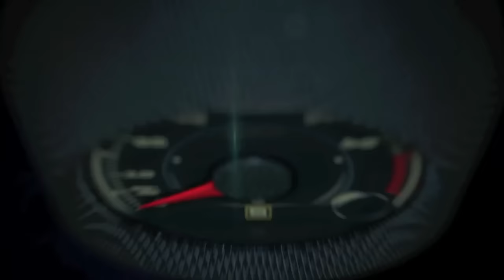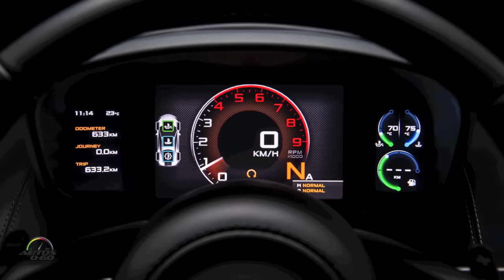Test Drive McLaren 570S 2016 en The Collection, Miami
El McLaren 570S 2016 tiene el mismo motor V8 de 3.8 V8 biturbo que emplean todos sus hermanos mayores, pero con 30% de componentes nuevos.

El primer cambio es en la potencia, que ha sido reducida a 562 caballos de fuerza, los cuales se transmiten a las ruedas traseras gracias a una transmisión SSG de doble embrague y siete velocidades.

Alcanza velocidad máxima de 203 millas por hora y logra una aceleración de 0 a 63 millas por hora en 3,2 segundos y 9.5 segundos para superar la barrera de las 120 mph.

La familia de modelos Sports Series tiene un precio inicial de $189,605 para el McLaren 540C Coupé y de $215,563 para el McLaren 570S Coupé.